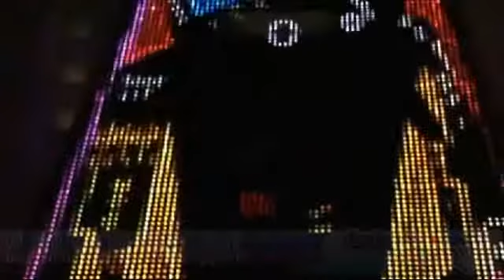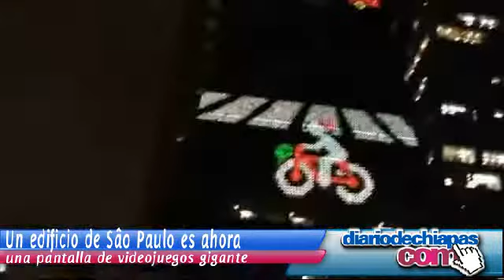CORTE INFORMATIVO 10 DE ABRIL DE 2013